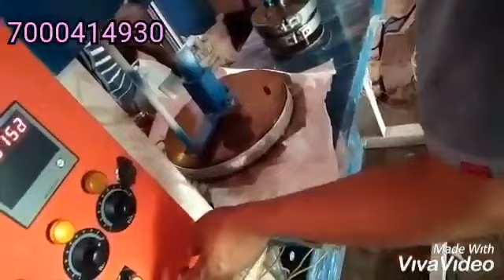Alirajpur biodegradable plate making machine 7000414930,7747089039,8462980919